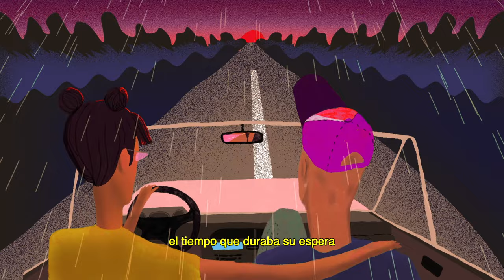Iseo & Dodosound - Sin Bandera (Official Audio)